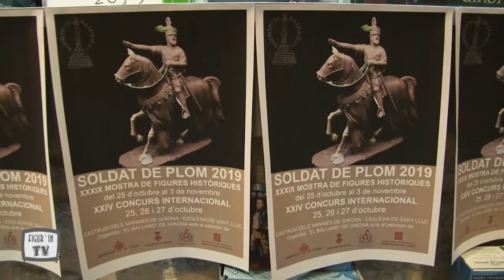Feytiat 2019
en plus de l'exposition organisée par le club du marechal Jourdan , vous apercevrez un petit bout du moulin du Got.
Témoin de l’activité papetière du Limousin au XVIIIème siècle, le Moulin du Got fut construit au début du XVIème siècle pour faire du papier et a produit jusqu’à sa fermeture en 1954. Aujourd’hui le Moulin du Got propose aux visiteurs la découverte et la renaissance de ses ateliers.